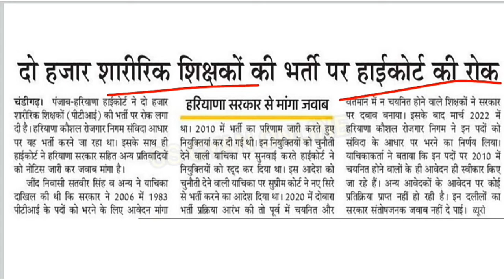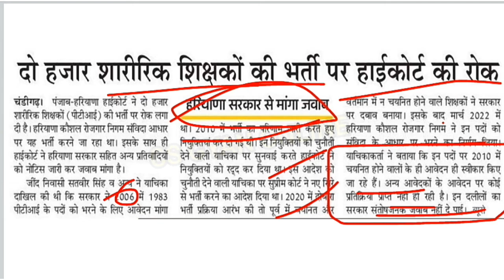कौशल रोजगार निगम की इस भर्ती पर लगी रोक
Haryana Kaushal Rojgar Nigam new fresh Registration 2022.
hkrn new updates
हरियाणा कौशल रोजगार निगम पोर्टल पर बड़े बदलाव सम्पूर्ण जानकारी ️

Haryana Kaushal Rojgar Nigam Registration 2022.
prttgtpgtlatestupdate
haryana tgt pgt latest update
haryana teacher latest update
hr prt tgt pgt latest news
hssc teacher bharti
hssc prt tgt pgt latest vacancy 2022